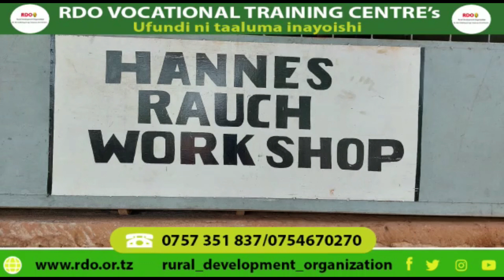MBUNGE TABASAM ASIKILIZA KERO ZA WANANCHI